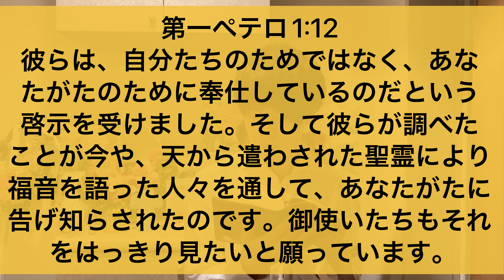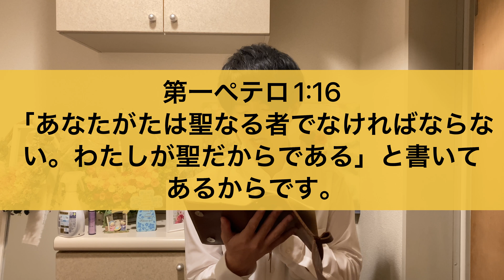【今日の御言葉 253日目】心を引き締め、身を慎み、イエス・キリストが現れるとき与えられる恵みを、ひたすら待ち望みなさい！《by 牧師志望 とり》(プロテスタント/福音派/ペンテコステ派)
クリスチャンである私(鳥元剛志)が通う大阪のプロテスタント教会

Praise God🙌🙌🙌